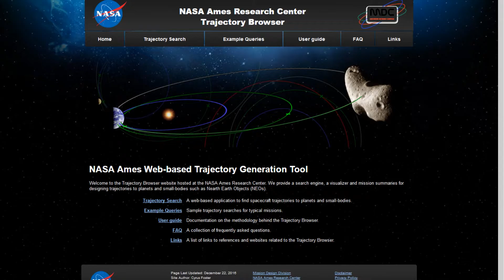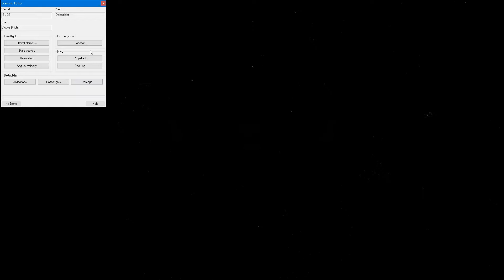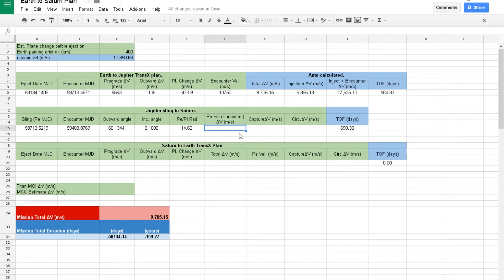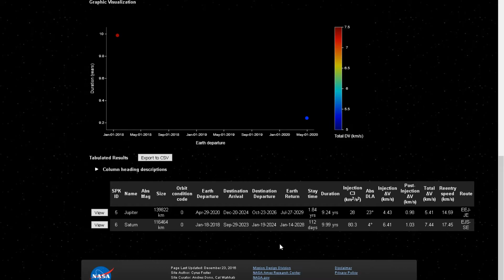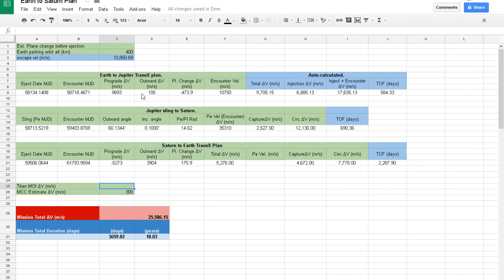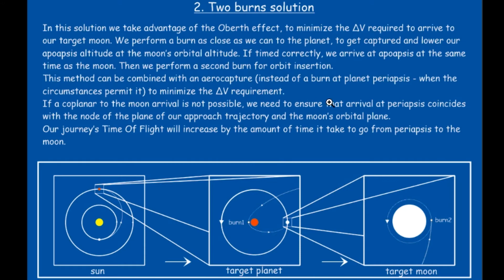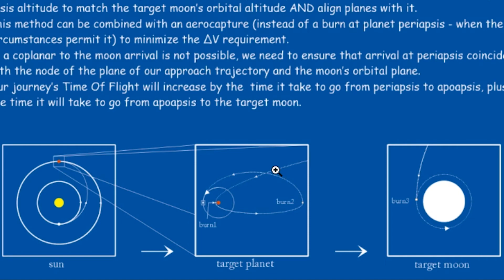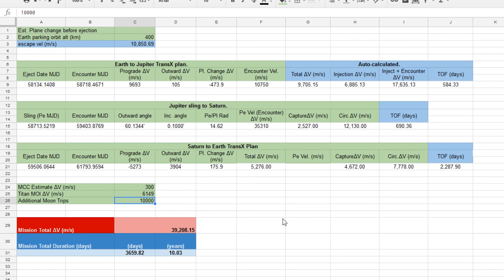Journey to Saturn - Episode 0: Mission Planning (ORBITER 2016)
Welcome to a new ORBITER 2016 'Let's Play' video series! This is the first video in the series. We will calculate the flight plan to Saturn and work with data in spreadsheets. I hope it's not too boring for you guys, but it is a critical aspect of a mission like this one. In the next episode, we'll be getting off the ground!

-Dimitris Gatsoulis
-Mont Blanc
-Reno Miles